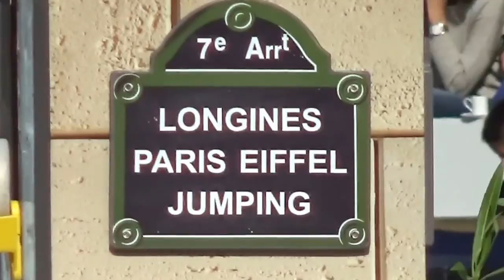Olympic Champion Laura KRAUT @ Paris Eiffel Jumping July 1, 2017 / juillet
Olympic Champion Laura KRAUT @ Paris Eiffel Jumping July 1, 2017 / juillet 2017